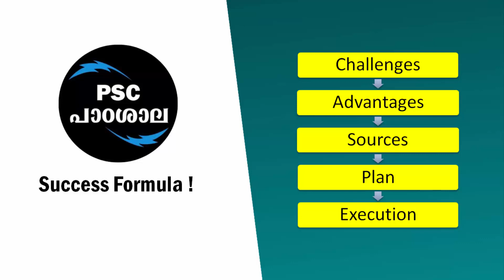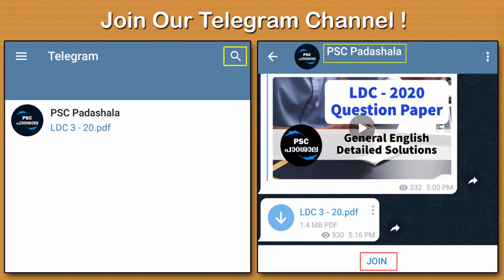LDC - Success Story of Our Aspirants! പഠനം Smart ആയാൽ വിജയം ഉറപ്പാണ്! Our Success Formula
In this video we are sharing the success story of Our Aspirants in the LDC Examination &  the smart strategy that we followed

In case link work ആകുന്നില്ല എങ്കിൽ Telegram App ൽ ഉള്ള search ഓപ്ഷനിൽ PSC Padashala എന്ന് search ചെയ്താൽ ചാനൽ ലഭ്യമാകുന്നതാണ്.